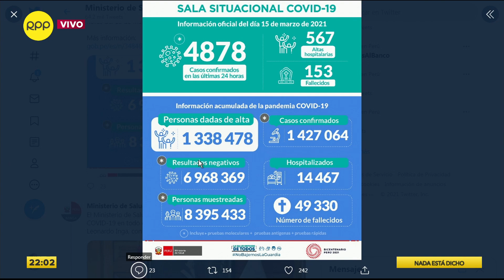Ernesto Gozzer: “sí es posible terminar la vacunación en adultos mayores en mayo”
El epidemiólogo Ernesto Gozzer indicó que sí sería posible vacunar a todos los adultos mayores para mayo.